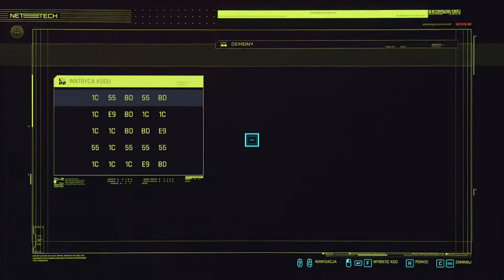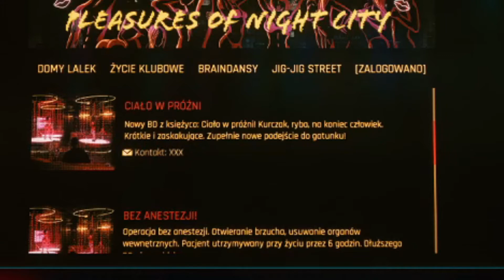Cyberpunk 2077 Bezład cz.1 - znajdywanie poszlak - wszystkie opcje dialogowe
Cyberpunk 2077 Bezład - znajdywanie poszlak - wszystkie opcje dialogowe (nomada)
0:00 - 3:30 rozmowa z Judy
3:35 - 4:43 rozmowa z Wakkako (nie ma różnicy czy do niej zadzwonimy czy pójdziemy osobiście)
9:00 - 12:00 spotkanie z dilerem braindance'u